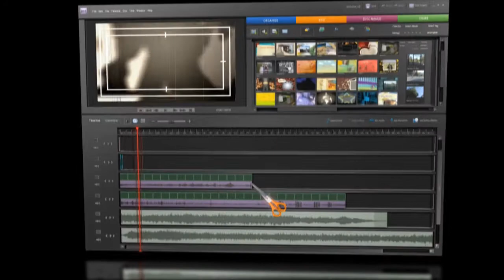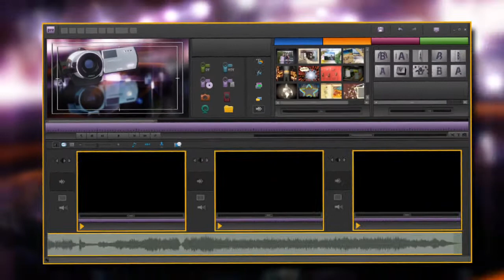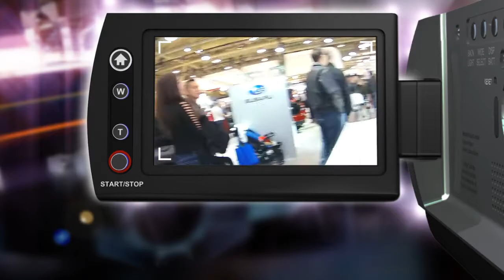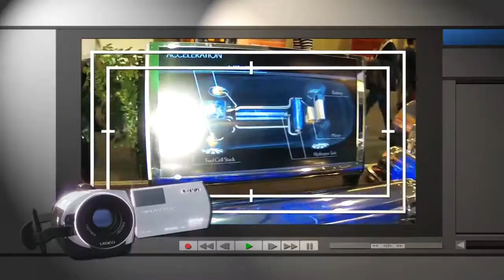"भावना अटो" नेपालका हरि प्रसाद रिजालबाट टोरोन्टो अटोशोको अबलोकन भ्रमणका दृश्यहरु!!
भावना अटो नेपालका हरि प्रसाद रिजाल बाट टोरोन्टो अटो शो को अबलोकन भ्रमणका दृश्यहरु The Owner of Bhawana Auto Nepal visited International Auto Show organized in Toronto Canada.  19 Feb 2017